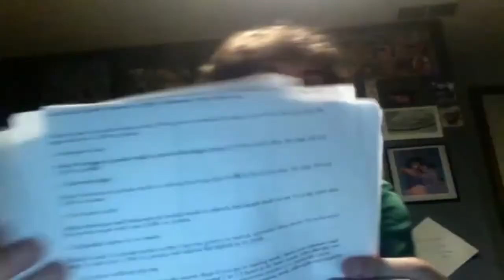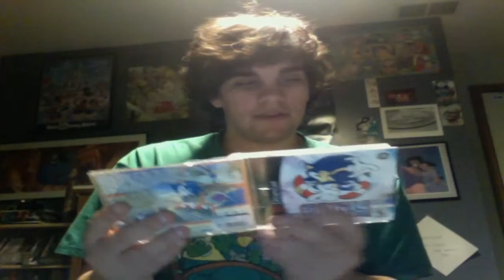Red Panda Vlog! 9/26/11 DREAMCAST UNBOXING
I just got my new Sega Dreamcast! It is quite sexy!